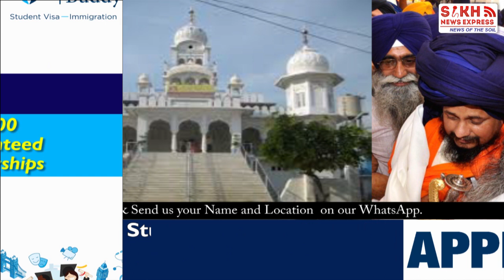ਕਰੋਨਾ ਦੇ ਸਾਏ ਹੇਠ ਕਰਤਾਰ ਦੀ ਧਰਤੀ, ਬੋਲੇ ਜਥੇਦਾਰ , KARTARPUR CORRIDOR ਨਾ ਰੋਕੀ ਜਾਵੇ ਯਾਤਰਾ || SNE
ਕਰੋਨਾ ਦੇ ਸਾਏ ਹੇਠ ਕਰਤਾਰ ਦੀ ਧਰਤੀ, ਬੋਲੇ ਜਥੇਦਾਰ , KARTARPUR CORRIDOR  ਨਾ ਰੋਕੀ ਜਾਵੇ ਯਾਤਰਾ || PUNJAB WIRE || SNE

Reported By: Nitin Luthra
Edited by: Jyoti, Sikh News Express
 video footage: CBC News: The National & Punjab Spectrum